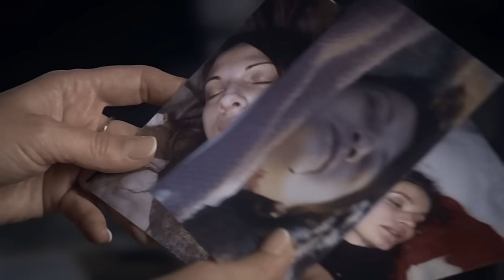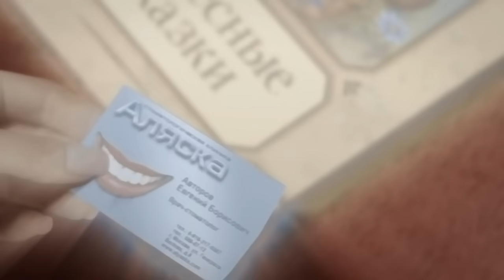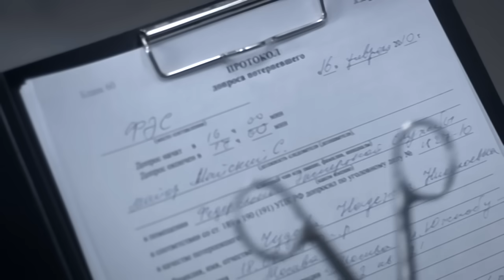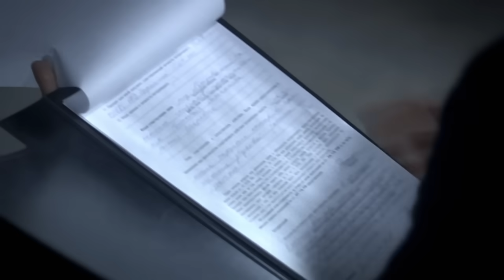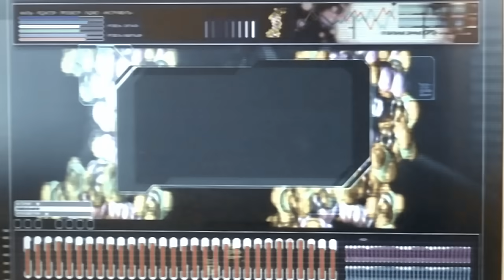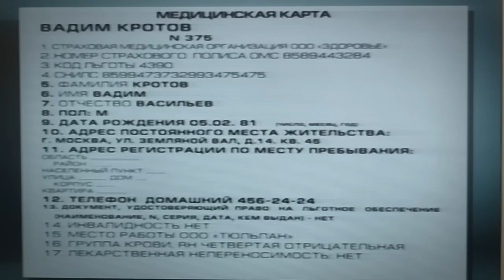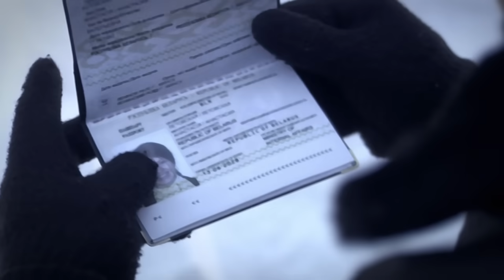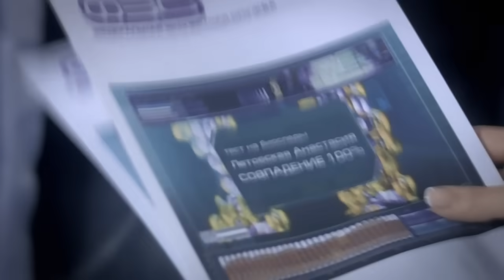След. 445 серия - Эффект Андрея Чикатило | Криминальные сериалы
В городе орудует маньяк, который насилует, грабит, и убивает женщин. На его счету уже 5 жертв, однако, все, что известно про убийцу экспертам – это его группа крови.